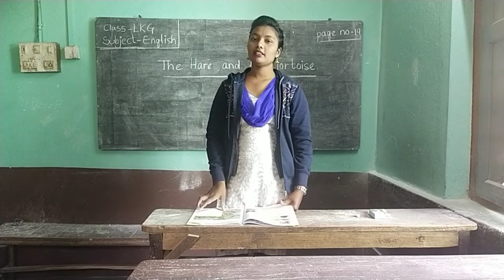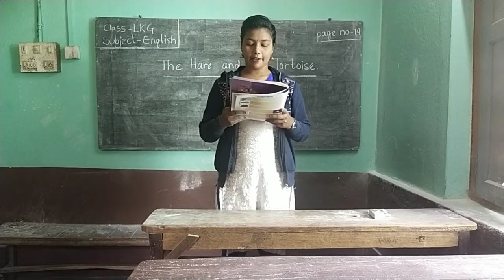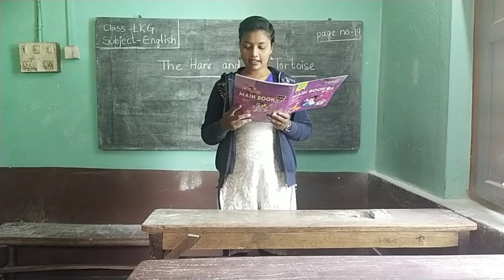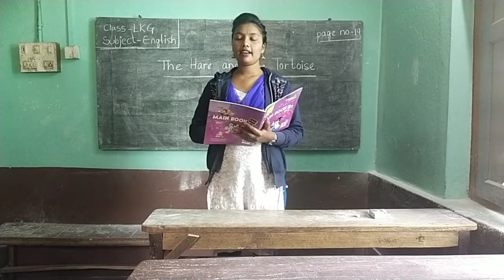LKG (English) page no-19